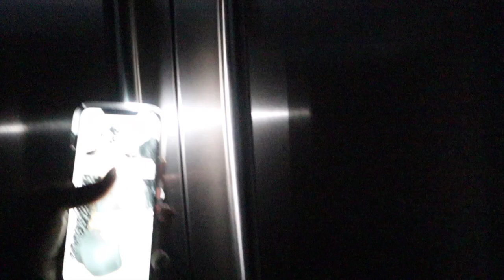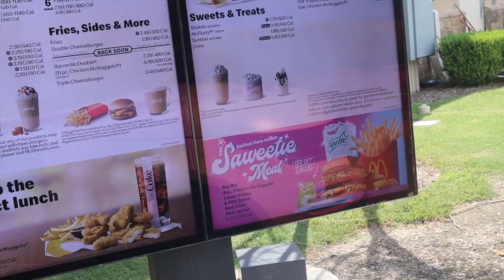LIFE AS NIQUE + KAISER VLOG | COOKING , POWER WENT OUT, I TRIED THE SAWEETIE MEAL ETC!!